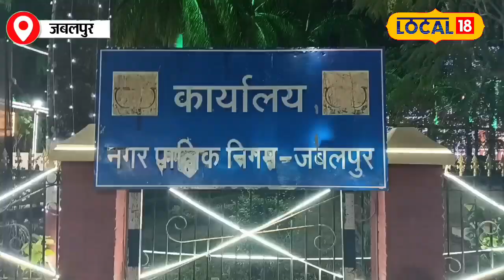Jabalpur में Smart सड़कों की दुर्दशा, नागरिकों का गुस्सा!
In this video, we unveil the truth behind the smart city roads of Jabalpur. While the administration makes claims of a smart city, the poor condition of the roads is causing distress to the residents. Gravel is strewn across the streets, and potholes have become a common sight. Listening to the voices of auto drivers and pedestrians reveals the daily struggles they face. Municipal officials have promised patchwork repairs, but will this be a solution to the problem? Join us as we explore how the roads of Jabalpur have become a hotspot for accidents.
इस वीडियो में हम आपको दिखाएंगे जबलपुर की स्मार्ट सिटी की सड़कों की सच्चाई। जहां एक ओर प्रशासन स्मार्ट सिटी के दावे कर रहा है, वहीं दूसरी ओर सड़कों की बदहाल स्थिति लोगों को परेशान कर रही है। गिट्टियां सड़क पर बिखरी हुई हैं और सड़कें गड्ढों में तब्दील हो गई हैं। ऑटो चालकों और राहगीरों की आवाज सुनकर पता चलता है कि उन्हें रोजाना कितनी मुश्किलों का सामना करना पड़ता है। नगर निगम के अधिकारियों ने पैचवर्क का वादा किया है, लेकिन क्या यह समस्या का समाधान होगा? आइए, जानते हैं जबलपुर की सड़कें कैसे बन गई हैं हादसों का शिकार।